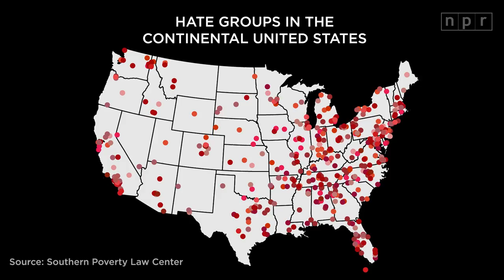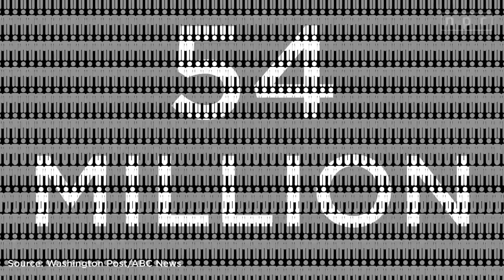The Many Faces of the Alt-Right | Let's Talk | NPR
A growing number of Americans espouse or approve of alt-right views, but those views are varied and loosely defined. Here’s a quick look at their core beliefs and prominent leaders.